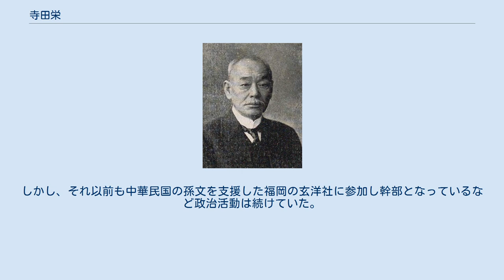寺田栄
寺田栄 寺田 栄（てらだ さかえ、1859年（安政6年）11月19日 - 1926年（大正15年）1月13日）は、日本の政治団体幹部・官僚・裁判官・政治家。
族籍は東京府平民。
貴族院議員。
長女の鳩山薫（鳩山薫子）は鳩山一郎（総理大臣）の妻で共立女子学園長。
鳩山威一郎の祖父、鳩山由紀夫（総理大臣）、鳩山邦夫の曽祖父。
鳩山紀一郎、鳩山太郎、鳩山二郎の高祖父。
 1859年（安政6年）、福岡県人・寺田案山子の長男として生まれる。
1877年（明治10年）に福岡で発生した士族反乱、反政府暴動である「福岡の変」に参加し、国事犯に問われたため一族と別れ、分家して一家を創立した。
1882年（明治15年）、明治法律学校を卒業。
 判事検事登用試験合格。
横浜地方裁判所判事などを務め、1897年（明治30年）には衆議院書記官となり、議事課長、秘書課長、警務課長等を経て1917年（大正6年）5月衆議院書記官長となった。
1923年（大正12年）には退官し、同年貴族院議員に勅選されている。
しかし、それ以前も中華民国の孫文を支援した福岡の玄洋社に参加し幹部となっているなど政治活動は続けていた。
 東京市外戸塚町源兵衛